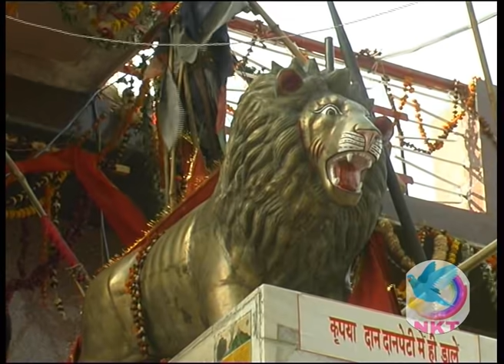MAIHAR MANDIR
मैहर मध्य प्रदेश के सतना जिले का एक छोटा सा कस्बा है। मैहर एक प्रसिद्ध हिन्दू तीर्थस्थल है। मैहर में शारदा माँ का प्रसिद्ध मन्दिर है। मैहर कैमूर व विंध्य पर्वत श्रंखलाओं की गोद में अठखेलियां करती तमसा के तट पर त्रिकूट पर्वत की पर्वत मालाओं के मध्य 600 फुट की ऊंचाई पर स्थित है। मैहर की मां शारदा का ऐतिहासिक मंदिर 108 शक्ति पीठों में से एक है। मैहर की शारदा शक्ति पीठ सतयुग के प्रमुख अवतार नृसिंह भगवान के नाम पर 'नरसिंह पीठ' के रूप में विख्यात है। इतिहास की माने तो आल्हखण्ड के नायक आल्हा व ऊदल दोनों भाई मां शारदा के अनन्य उपासक थे। पर्वत की तलहटी में आल्हा का तालाब व अखाड़ा आज भी विद्यमान है। ऐसी मान्यता है कि उस अखाड़े में आज भी प्रातः कुश्ती लड़ने के निशान मिलते हैं। और आज भी लोगों का यही मानना है कि माँ शरद की प्रथम पूजा आल्हा ही करते हैं।
यहाँ प्रतिदिन हजारों की संख्या में श्राद्धलू आते हैं लेकिन वर्ष में दोनों नवरात्रों में यहां मेला लगता है जिसमें लाखों लोग मैहर आते हैं। मां शारदा के बगल में प्रतिष्ठापित 1500 वर्ष प्राचीन नरसिंहदेव जी की पाषाण मूर्ति आज भी मौजूद है।
इसके अलावा मैहर हिंदुस्तानी संगीत के लिए भी दुनियाभर में मशहूर है। भारतीय शास्त्रीय संगीत के महान संगीतकार उस्ताद अलाउद्दीन खान की कर्म स्थली भी मैहर ही है। बाबा अलाउदीन के शिष्य प्रख्यात सितार वादक पंडित रवि शंकर और बाबा की पुत्री व रवि शंकर जी की पत्नी अन्नपुर्णा देवी भी मैहर घराने की देन है।